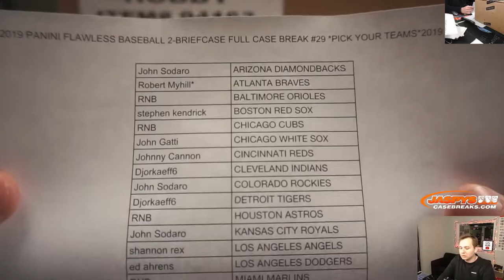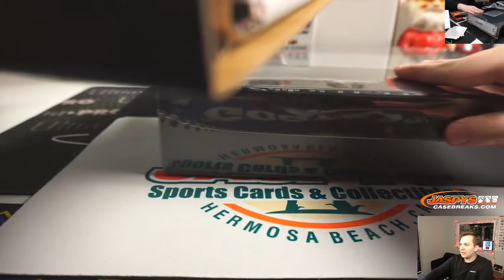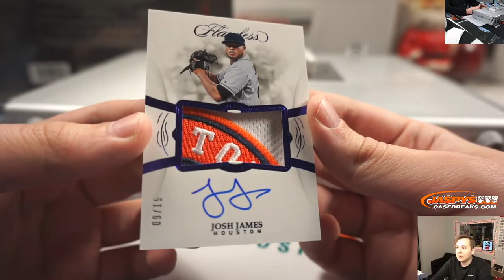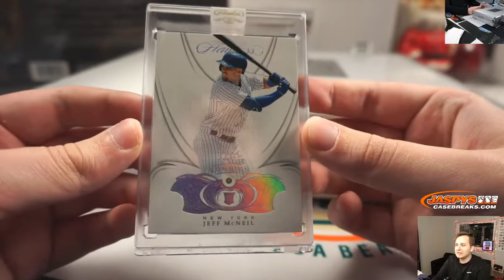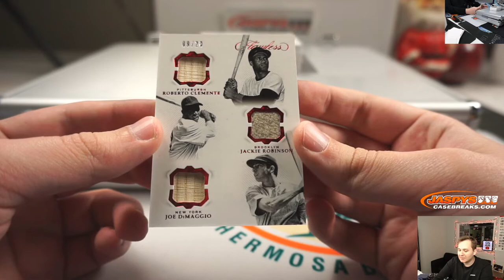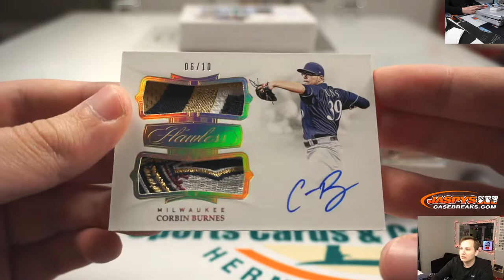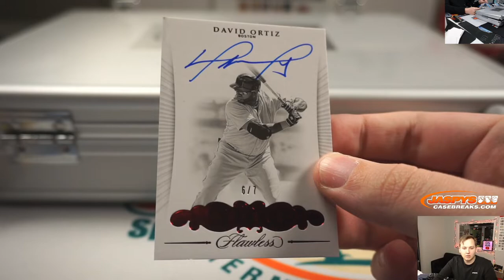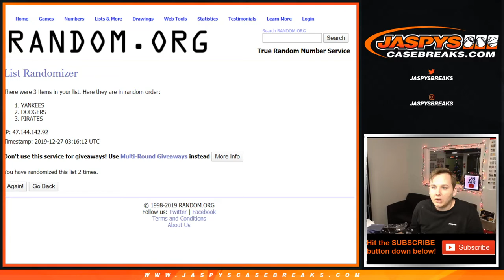12/27 - 2019 Panini Flawless Baseball 2-Box Briefcase Break #29